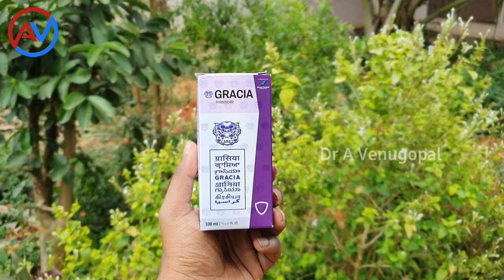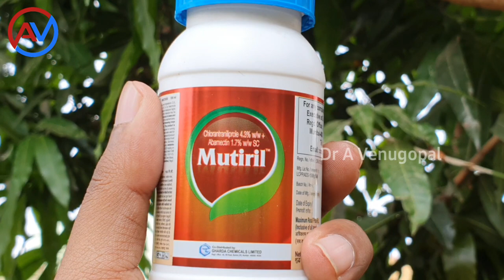THRIPS - Spray schedule | ಥ್ರಿಪ್ಸ್ ಹತೋಟಿಗೆ ರಾಸಾಯನಿಕಗಳ ಸಿಂಪಡಣಾ ಮಾಹಿತಿ | Dr A Venugopal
⭕️phone calls between 9am to 7pm will only be answered
⭕️ಬೆಳಿಗ್ಗೆ 9ರಿಂದ ಸಂಜೆ 7 ಗಂಟೆ ಒಳಗೆ ಬರುವ ಕರೆಗಳನ್ನು ಮಾತ್ರ ಉತ್ತರಿಸಲಾಗುವುದು.ದಯವಿಟ್ಟು ಸಹಕರಿಸಿ 🙏